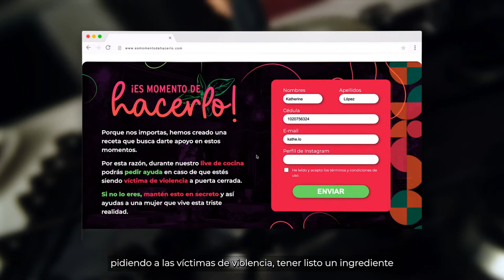Recipes Against Abuse | Maisa Foundation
In Colombia, the lockdown due to COVID-19 lasted almost two years. During this time, home violence reports dropped, getting dangerously close to zero. This turned on the alarm because, according to statistics, the country has been among the sexiest and most violent towards women in the last 70 years.

With two of the most recognized chefs in the country, we created 45 minutes cooking Instagram LIVE that looked normal at first sight. Still, it allowed women to make a secret report by adding to the recipe rosemary, parsley, or cilantro as a final ingredient and publishing a photo of the dish in a story with the hashtag ItIsTimeToDoIt. This signal alerted us of abuse without calling the attention of the aggressors. After the LIVE, a specialized Maisa Foundation team gave the victim personalized legal orientation.

Credits:
Client: Maisa Foundation
Advertising Agency: Ariadna Communications Group, Bogotá, Colombia.
Regional Chief Creative Officer: Andrés Riaño
Head of Art: Gabriel Perdomo
Creative Director: Samuel Torres
Senior Art Director: Sergio Vega
Art Director: Angie Giraldo
Copywriter: Andrés Riaño, Samuel Torres
Account Executive: Laura Cecilia Rodríguez
Production: Fishbowl Audiovisual
Film Director :Mateo Chávez, Camilo Báez
Post-production: La Combi Productions
Post-production director: Andrés Villegas
Editor and Animator: Jonathan Vargas
Sound Studio: Laika Studio
Sound Producer: Carlos Calvo